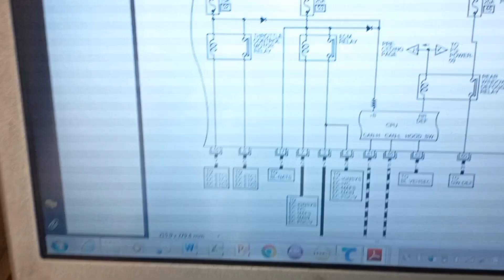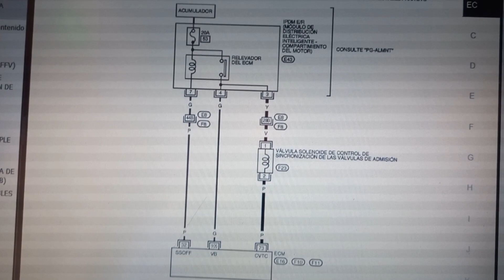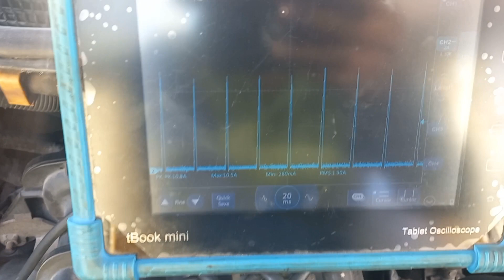Nissan tiida no arranca, no hay chispa, hr-15 hr-16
Iba por una falla y terminé encontrando otra, a veces se dan así los diagnósticos, nuestro problema principal era un fuse y luego hasta la ipdm falseaba

¿Te gustaron las herramientas del video?
Si quieres conseguirlas, entra a mi enlace de Amazon. No te costará más y estarás ayudando a que siga creando más videos.

Power probe 4

Pinza amperimetrica para osciloscopio

Piercing probe